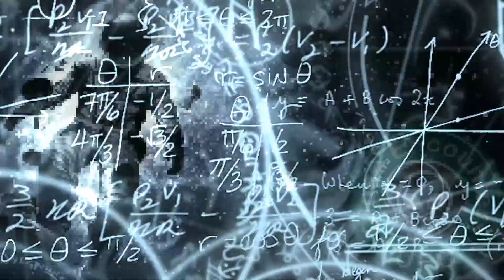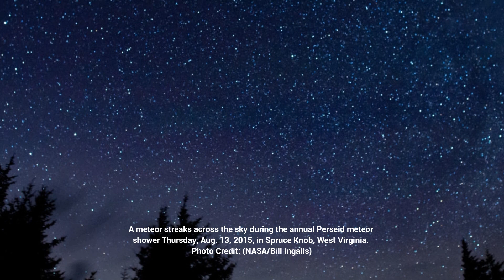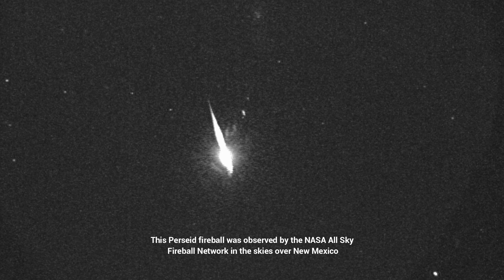How to Watch Perseid Meteor Shower From NASA's Live Stream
Watch Perseids Meteor Shower Live from NASA's stream, starting around 9 p.m. Eastern time (8 p.m. CT) and continuing until the early hours of August 13.

►This article was originally published by NASA. Read the original article